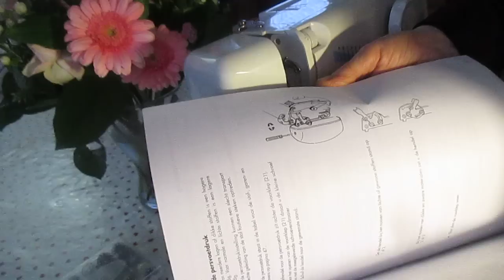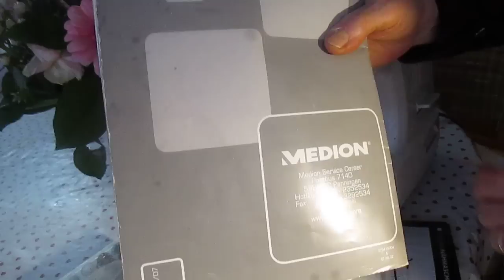طريقة لضم واستعمال ماكنة الخياطه -الجزء الاول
طريقة استعمال ماكنة الخياطه